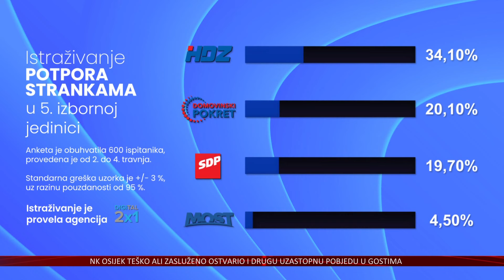Peta izborna jedinica: Anketa pokazuje pad potpore HDZ-u, rast DP-a i SDP-a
Pad potpore HDZ-u, a rast Domovinskom pokretu i SDP-u, vidiljv je prema novoj anketi agencije Digital 2X1, a koja se odnosi na stanje u petoj izbornoj jedinici. Iako je HDZ-u zabilježen pad potpore u odnosu na izbore 2020. godine, i dalje je favorit među biračima, a Domovinski pokret nalazi se na drugom mjestu.